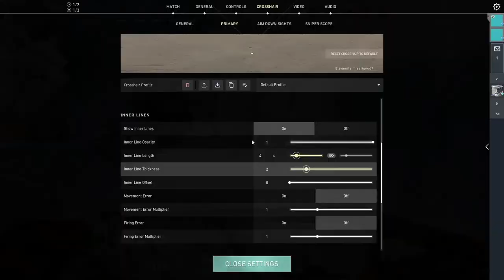Water Bottle Live Stream